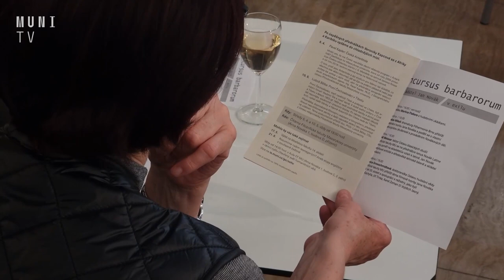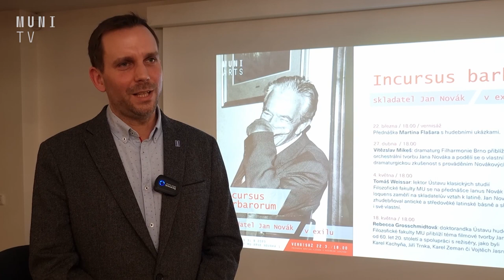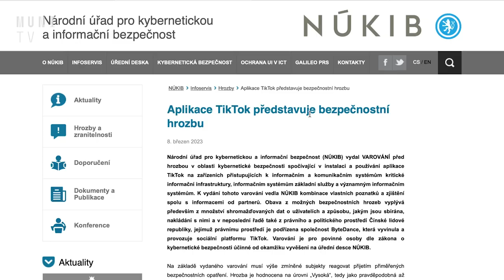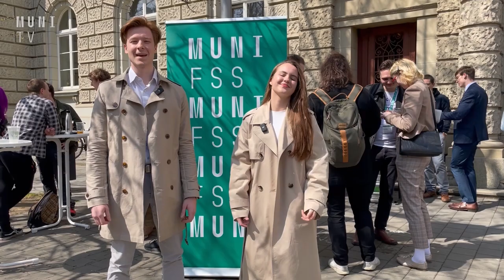📰 Duben se nesl ve znamení umění a oslav | UniUdálosti 20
V nových UniUdálostech se dozvíte, jaký byl den Fakulty sociálních studií nebo festival vizuálního umění Brno Art Week. Také představíme výstavu, kterou připravila Filosofická fakulta MU a návštěvníci ji mohou zhlédnout až do konce srpna letošního roku. V neposlední řadě se dozvíte, jak budou vypadat ceny kolejného v následujících měsících.